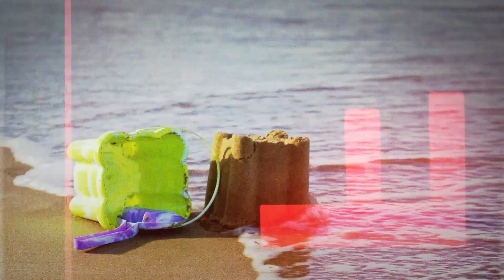People's Republic of Mallacoota | First Look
Can the traumatised survivors of a bushfire-ravaged coastal community seize control of their own destiny, overcome their differences, and save their town from dying?

This series features images from the Black Summer bushfires.

People’s Republic of Mallacoota chronicles what happens when the citizens of a divided, disenfranchised and bushfire-ravaged Australian community roll up their sleeves, take charge of their own future, and seek to rebuild their town.